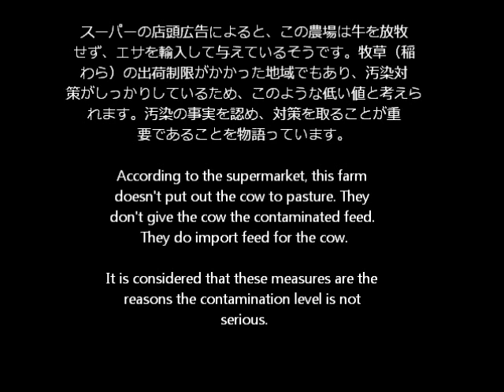宮城県鳴子COOP牛乳のベクレル調査 MIRMC Report 2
かなりの汚染地の割に低い。餌の管理がしっかりされていますね